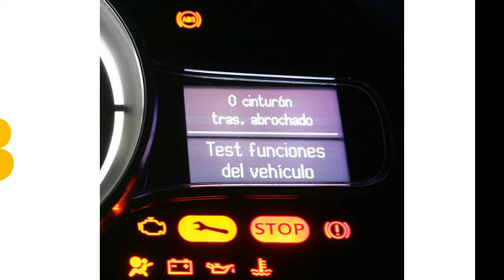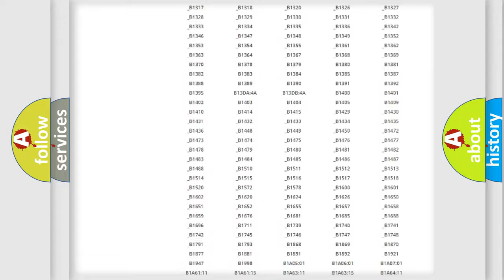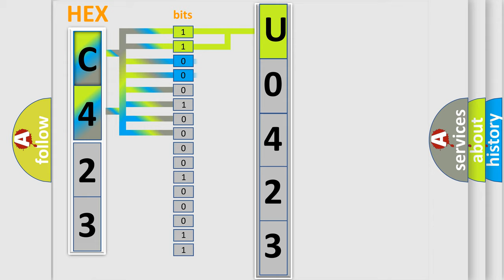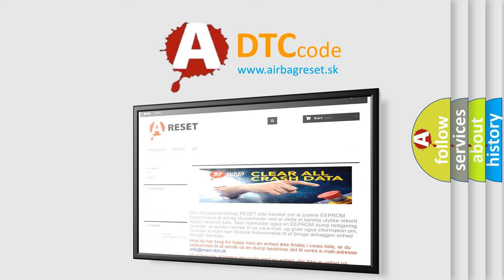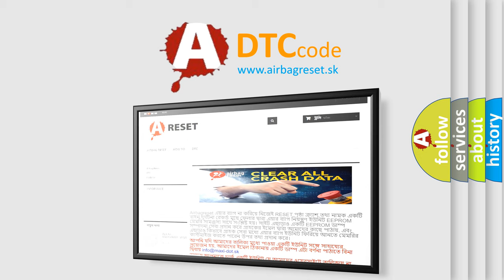DTC Ford U0423 Short Explanation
Contents:
0:21 Basic DTC analysis according to OBD2 protocol standard.
1:48 Insight into programming
2:58 A diagnostically understandable description of the Diagnostic Trouble Code
3:05 Basic error definition

Make:
Ford
Code:
U0423
Definition:
Manifold Absolute Pressure - Barometric Pressure Correlation
Description:
Difference between the atmospheric pressure value of the atmospheric pressure sensor in the inverter with converter assembly and the manifold absolute pressure sensor (for EGR control) exceeds a specified value.The same condition recurs within 3 hours when driving in EV mode.
Cause:
 Inverter with converter assembly Manifold absolute pressure sensor ECM Wire harness or connector